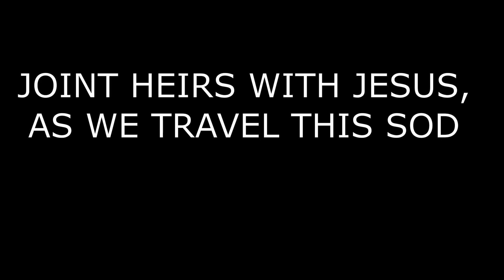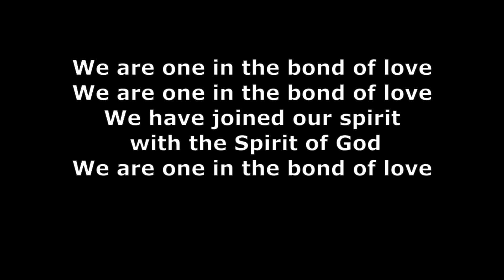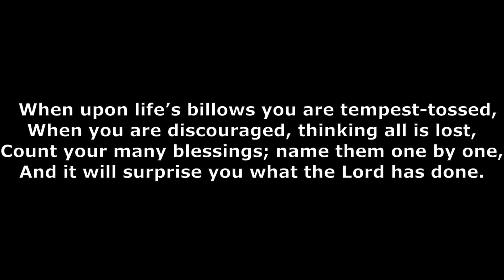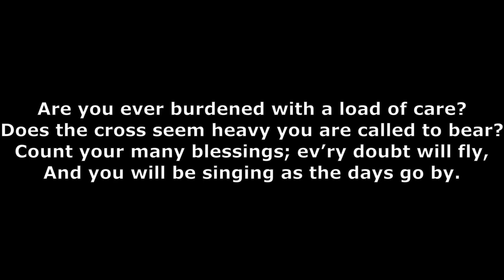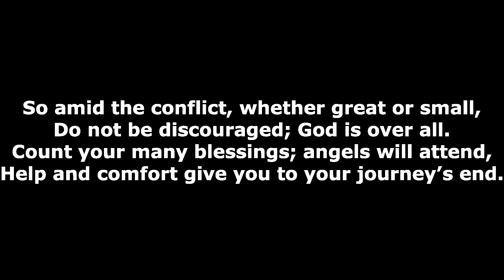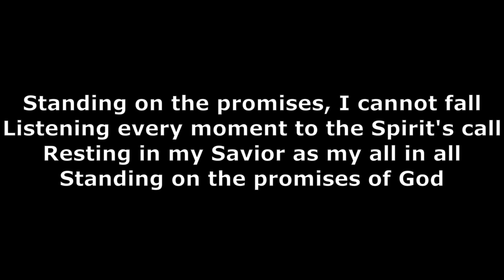Salem 4 26 2020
Even though we can't be together during this time, we can at least still worship together from a distance and sing praises!

Be sure to check out Salem Baptist Church's Facebook page for sermons and more music like this.